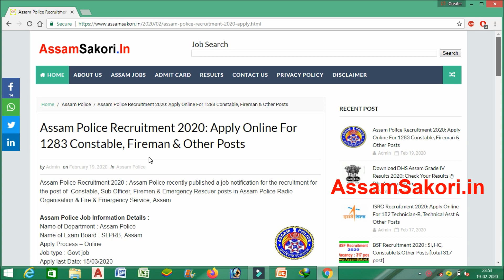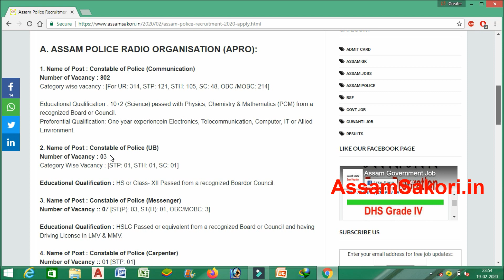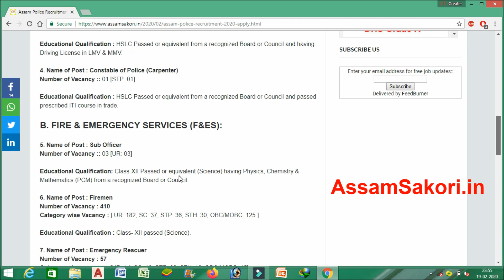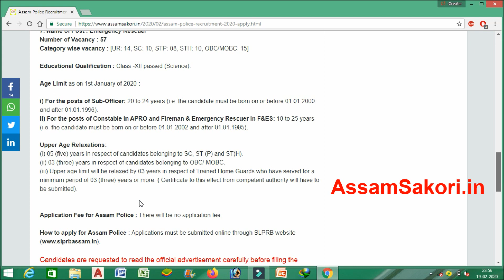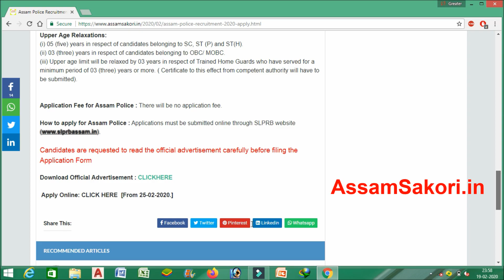Assam Police recruitment 2020// APRO Recruitment 2020//Assam Police constable recruitment 2020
Assampolice Recruitment 2020 :
assampolice, assam police job 2020, apro recruitment 2020, assam police new job 2020, assam police exam date, assam police constable recruitment 2020, apro exam date, assam police exam syllabus, assam police constable recruitment 2020

Assam Career Info youtube channel is created for the discussion related to
1. Education & ideas( GK, Maths, English & Reasoning)
2. Job news,